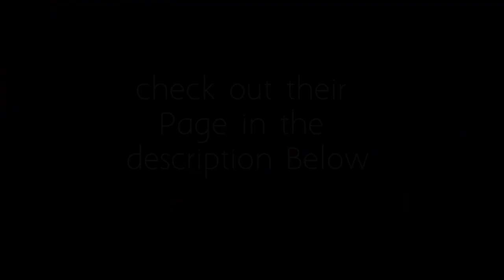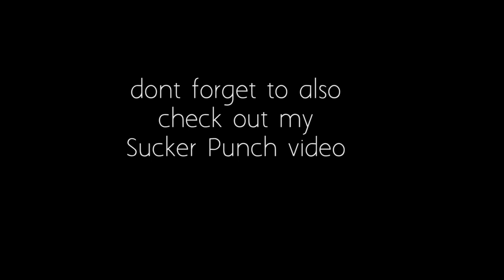Vlog 74: 1st Night Elf - Lraxex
Link to photos - Night Elf shoot
the VAULT

my 1st Night Elf Shoot
19th Jan 2013

with Leanne Donovan from Pent UpGlamour

and Kat Mitchell
from  Katrina Jayne Makeup Artistry & Spray Tanning

special thks for Leanne n Kat for coming out on such a HOT day
to do shoot

fyi we did a scene with Leanne, in Cloak, in Heels, standing in Tree
it was so fun doin it

n special thks to my Wife for dressing up as Sweet Pea n helping out so much with the shoot - Hugs n Kiss babe

filmed with 10 mm wide angle

Photo coming soon
shooting with 50mm n 10mm
i have yet to test my 35 mm

My Team Cosplay page
I am the Team leader n have been workin on these SP stuff for over 1.5 yrs

lots of photo n video so check us out